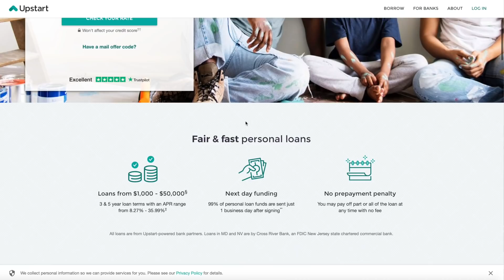Best Valentines Day Ever!!! Surprising Each Other ❤️❤️❤️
Family Channels:
Candy's Makeup Channel     @GlambyCandyAguilar
Nikki's Channel      @NikkiV
Ethan's Channel:       @caliboyswagethanaguilar
Melody's Channel   @Mvelody